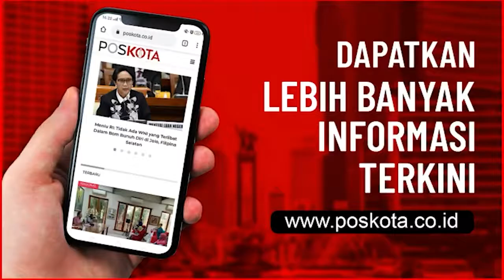BNNP BANTEN MENGUNGKAP PEREDARAN NARKOTIKA GOLONGAN 1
Awal tahun 2021 BNNP Provinsi Banten melakukan pengungkapan kasus peredaran narkotika golongan 1 bentuk tanaman ganja dan sabu 1,3 kg di dua tempat yang berbeda yakni di Cilegon dan bandara Soekarno-Hatta.

Menutup pengakuan, tersangka sudah menjual barang haram ini sebanyak lima kali.

Pasal 114, 111 junto  132 UUD 35 Paling sedikit 4 tahun maksimal 20 tahun.